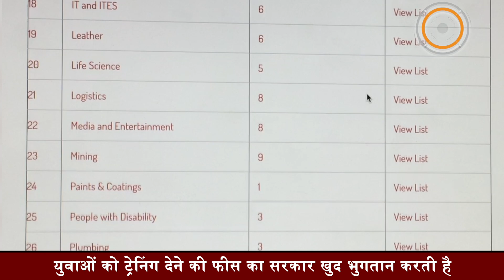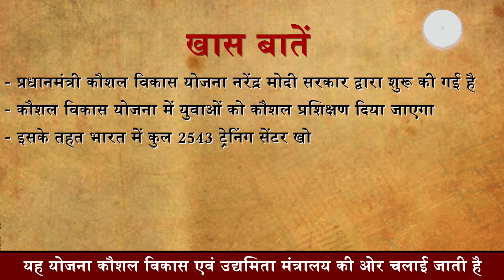क्या है प्रधानमंत्री कौशल विकास योजना और कैसे उठाएं इसका लाभ?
प्रधानमंत्री कौशल विकास योजना केन्द्र सरकार की फ्लैगशिप योजनाओं में से एक है। इस योजना के तहत 2020 तक एक करोड़ युवाओं को प्रशिक्षण (ट्रेनिंग) देने की योजना बनाई गई थी। इसका उद्देश्य ऐसे लोगों को रोजगार मुहैया कराना है जो कम पढ़े-लिखे हैं या बीच में स्कूल छोड़ देते हैं। यह योजना कौशल विकास एवं उद्यमिता मंत्रालय की ओर चलाई जाती है।